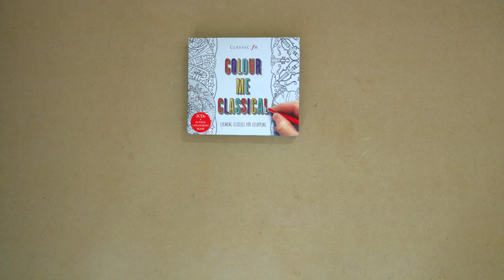Classic FM's 'Colour Me Classical'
COLOURING BOOKS HAVE TAKEN THE WORLD BY STORM! So, may we present ‪Colour Me Classical‬ - a unique concept which combines colouring with classical music.

Offering a 40-page colouring book plus 2CDs of carefully-chosen, laid-back music, Classic FM give you the ultimate chillout comparison.